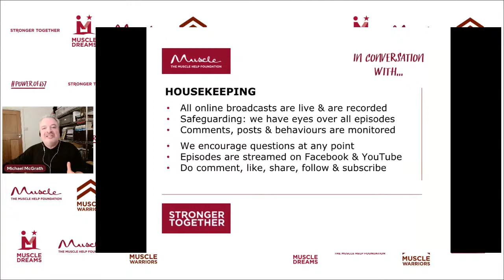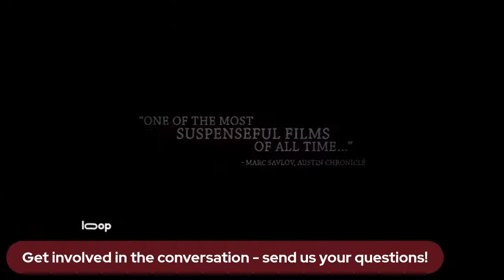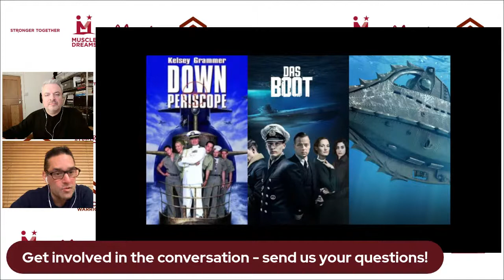In Conversation With - Ryan Ramsey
Join us for the first episode in season two of the charity's 'In Conversation With' broadcast series. After such an exciting episode launched our first season we're thrilled that guest Ryan Ramsey is returning to get series two off to the same flying start!

A former Royal Navy Submarine Commander, who spent 6,200 days at sea during his career, Ryan's first 'In Conversation With' episode came just as the first lockdown began. Timely in more ways than one, Ryan's experiences gave invaluable tips to our beneficiaries and their families which helped all of us adapt to the 'new normal.'

Muscle Warrior families from across the UK joined us with so many questions we couldn't fit everything in! So join us for a New Year, a New Series and a new chance to hear all the questions we didn't have time to ask, about everything you've always wanted to know about Life under the Waves.

We invite our beneficiaries and their families to join the conversation as, once again, we bring alive our StrongerTogether ethos by streaming ‘LIVE’ across the charity’s Facebook and YouTube channels. The mission is to enable all Muscle Warriors across the country to stay engaged and connected.